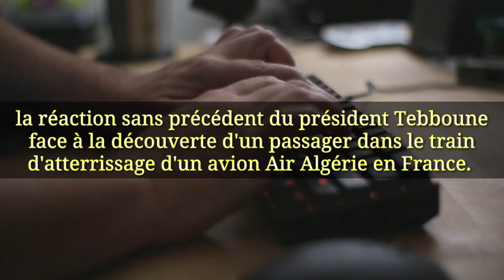Passager découvert dans le train d’atterrissage d’un avion Air Algérie